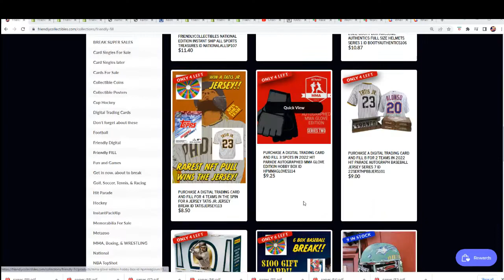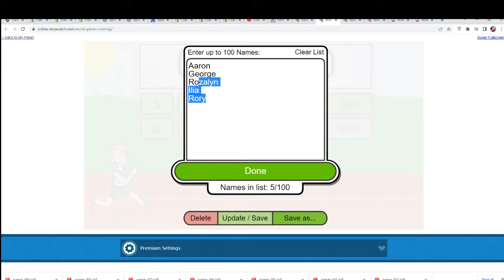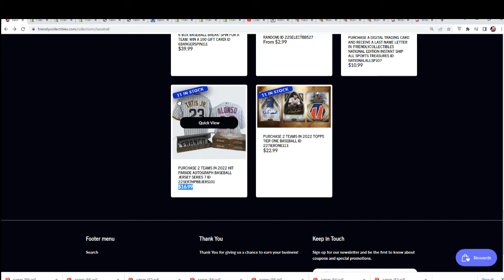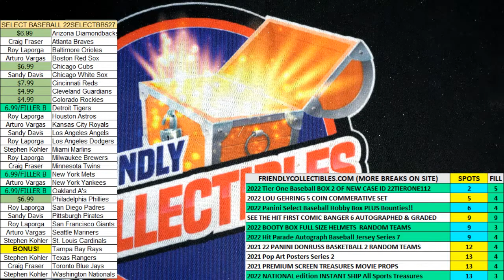2022 Hit Parade Autograph Baseball Jersey Series 7 FILLER ID 22SER7HPBBJERS101